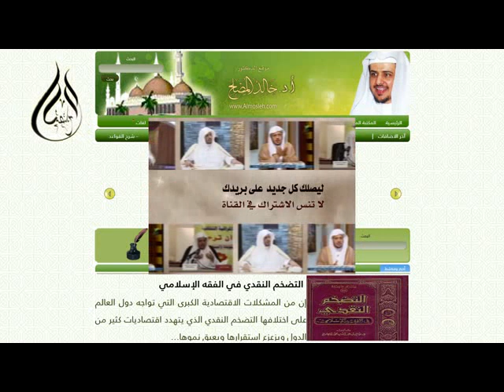اختلاف النقاد في توثيق وتضعيف بعض الرواة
مقتطفات من سلسلة الدروس العلمية لفضيلة الشيخ أ.د خالد المصلح، أستاذ الفقه بجامعة القصيم،
هذا المقطع تم انتقاءه من تعليق الشيخ على رسالة الحافظ ابن حجر المعنون لها بـ" قوة الحجاج في عموم المغفرة للحجاج".
تم إلقاء هذا الدرس بالجامع الكبير بعنيزة - جامع فضيلة الشيخ محمد بن صالح العثيمين رحمه الله -.